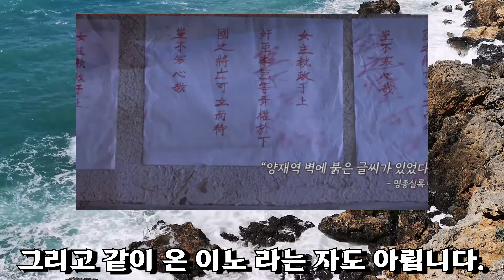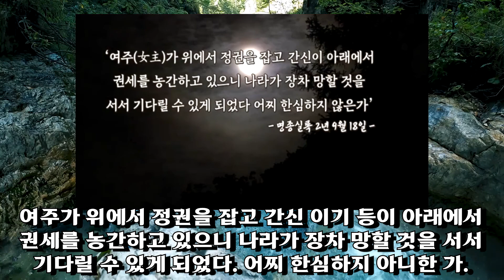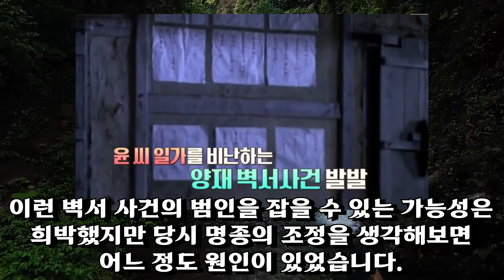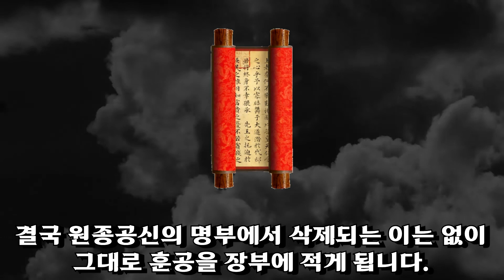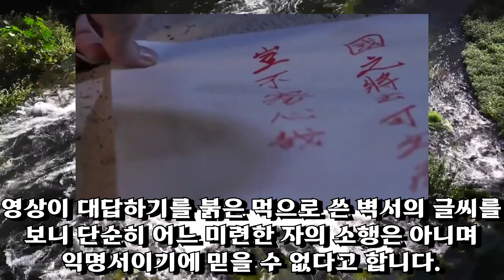양재역 벽서사건은 명종의 조정에 충격을 안겨주게 됩니다. 을사사화를 지나고도 끊임없는 소윤과 대윤의 세력 다툼. 문정 왕후와 윤원형의 음모. 정미사화라고도 불리는 사건의 시작.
명종은 어린 나이에 즉위하여 문정 왕후가 수렴청정을 했습니다.
그러면서 문정 왕후와 소윤 세력의 실세인 윤원형이 권력을 쥐고 조정을 흔들자 그로 인해 훈공이 없는 공신이 지나치게 많아지는 등의 많을 일들이 벌어집니다.
이에 백성들 사이에선 소문이 돌기 시작했고 양재역의 역참에는 붉은 글씨로 적힌 벽서가 붙게 됩니다.
그 내용이 나라의 세태를 꼬집는 내용으로 그것을 발견한 신하들과 명종은 벽서에 대하여 논하게 됩니다.
명종 대에 일어났던 정미사화, 혹은 벽서의 옥, 또는 양재역 벽서사건이 발발한 때의 짧고도 긴 이야기.
[한 장의 역사]

✔️ 저작자 표기 태그 ✔️